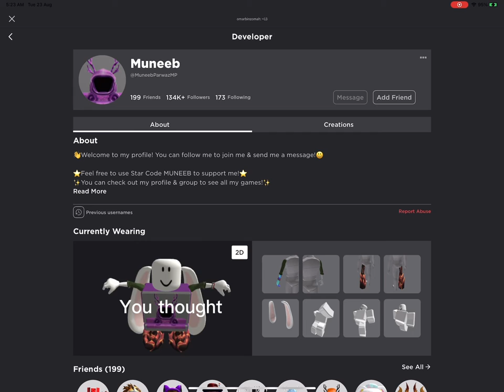Really purple dominus roblox dominus kingcat ￼